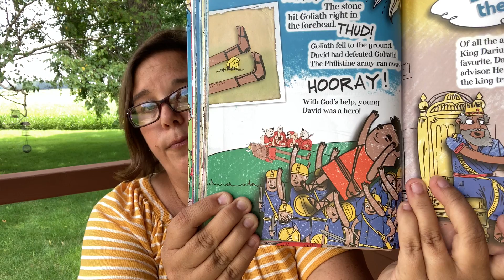08-02-2020 Children's Time